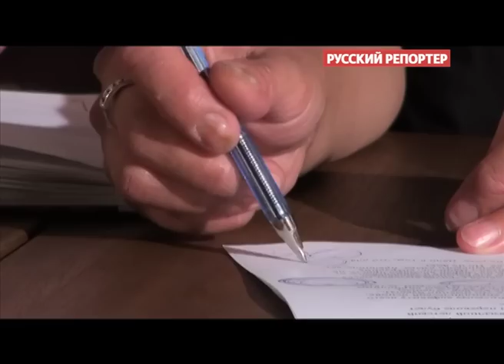Среда "РР". Посидим, поокаем (полная версия)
Пятая встреча в рамках проекта "Среда «Русского репортера»"
На очередной встрече мы обсудили:
- что такое диалекты и малые языки, зачем они нужны? Как советская культура почти уничтожила их
- почему происходит вымирание диалектов? Что это - историческая закономерность, агрессивная глобализация или же дело в нас самих?
- почему в большинстве европейских и азиатских стран диалекты не исчезают из языковой ткани, а в России -- наоборот, медленно загибаются?
- какие необратимые процессы происходят с русским языком в связи с вымиранием диалектов и наречий этносов, населяющих Россию? Как будет выглядеть русский зык, лишившись диалектов? Грозит ли ему стерилизация?
- как скажется диалектная стерилизация русского языка на его носителях, то есть на нас, что произойдет с нашей самоидентификацией?

Участники обсуждения
Александр Кибрик, доктор филологических наук, профессор МГУ, член-корреспондент РАН
Максим Кронгауз, профессор, доктор филологических наук, директор Института лингвистики РГГУ
Игорь Исаев, научный сотрудник отдела диалектологии и лингвистической географии Института русского языка им. В. В. Виноградова РАН
Ольга Андреева, специальный корреспондент журнала «Русский репортер», автор материала «Посидим, поокаем»